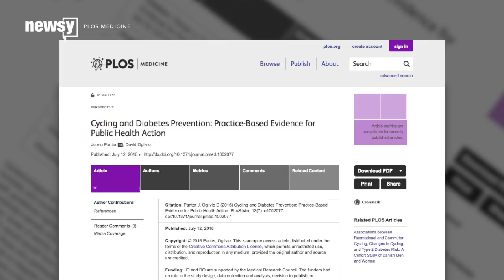Hop Back On That Bike: Cycling Could Lower Your Type 2 Diabetes Risk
Preventing Type 2 diabetes could be as easy as hopping on your bicycle.

That's according to a new study published in the journal PLOS Medicine. For five years, Danish researchers looked at the cycling habits of more than 52,000 men and women between the ages of 50 and 65.

The more the participants cycled, the less likely they were to develop Type 2 diabetes. Those cycling the most rode a bike for more than seven hours on average every week.

Type 2 diabetes happens when the body can't make enough insulin to regulate the glucose levels in the blood.

It's a common form of the disease, but some patients with Type 2 diabetes can go years without being diagnosed because they don't have symptoms.

That's where exercise, like cycling, comes in. Aerobic activity prompts insulin to do what it's supposed to: absorb glucose into the body's cells.

The American Diabetes Association recommends 150 minutes of moderate-to-vigorous aerobic exercise a week, which breaks down to 30 minutes, five days a week.

A lot falls under aerobic exercise. Researchers at Harvard University found walking briskly for just a half hour each day can cut the risk of developing Type 2 diabetes by 30 percent.

The researchers said they studied cycling because unlike some other aerobic activities, like dancing or rowing, it "can be included in everyday activities," like biking to work.

They also found the participants who took up cycling only after the study started lowered their risk of developing Type 2 diabetes compared to those who didn't cycle at all.

This video includes an image from Getty Images. Music provided courtesy of APM Music.